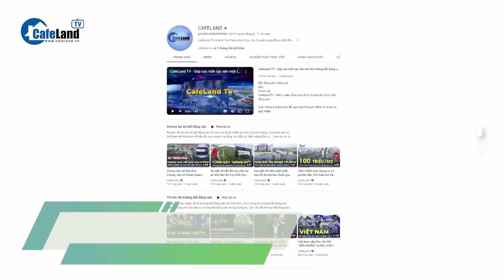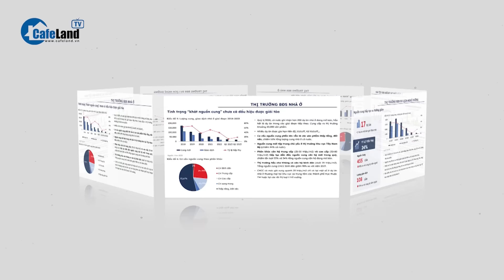SỨC MẠNH ĐỒNG TIỀN giúp bà Trương Mỹ Lan “một tay che cả bầu trời”| CafeLand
SỨC MẠNH ĐỒNG TIỀN giúp bà Trương Mỹ Lan “một tay che cả bầu trời”
Đối với nhân viên, bà Trương Mỹ Lan trả mức lương cao ngất ngưởng để nhận sự hỗ trợ đắc lực trong việc rút tiền của Ngân hàng SCB. Đối với cán bộ Nhà nước, bà không ngại chung chi số tiền “khủng” để được bỏ qua các sai phạm. Cụ thể hành vi này như thế nào, các bạn cùng theo dõi tiếp video này để cùng biết nhé.